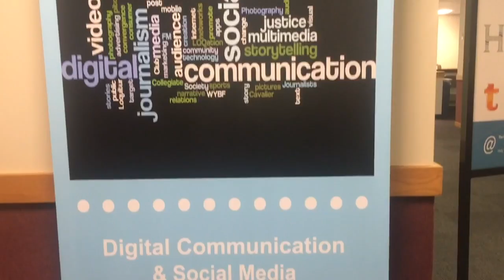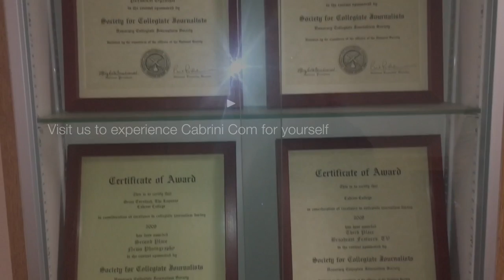Experience Cabrini Com-CUsucceed